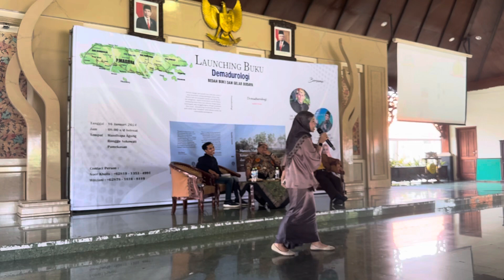Penyair Madura M Faizi Apresiasi Buku Demadurologi Karya Syaiful Anam | Komunitas Jurnalis Pamekasan